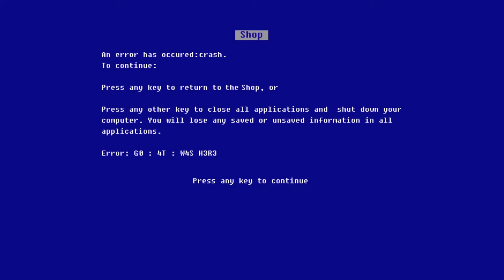Tegan playing Goat Simulator 2022